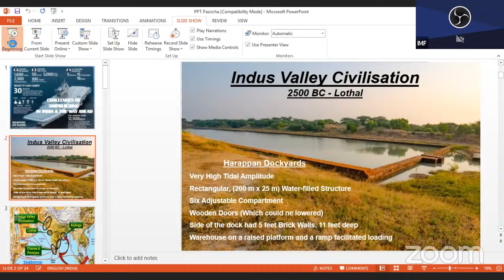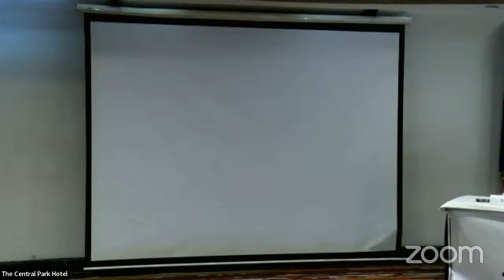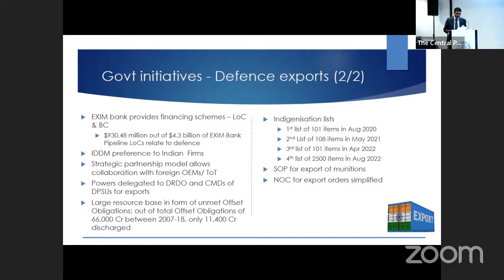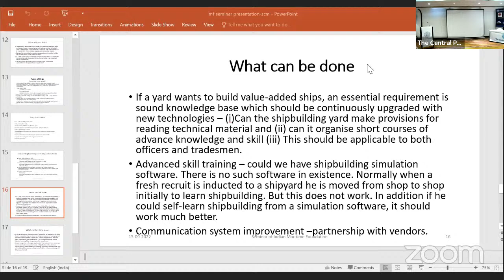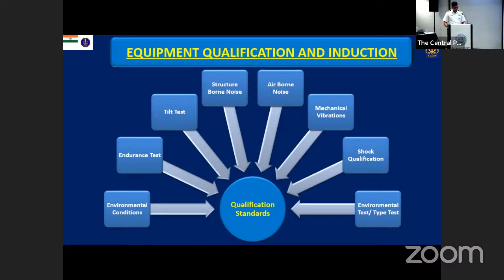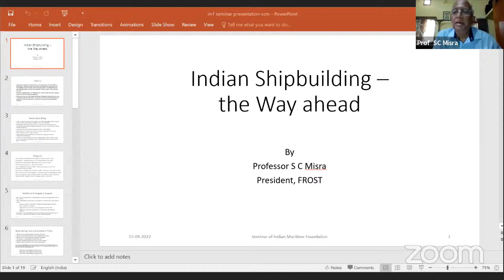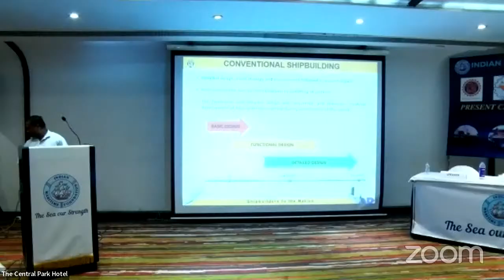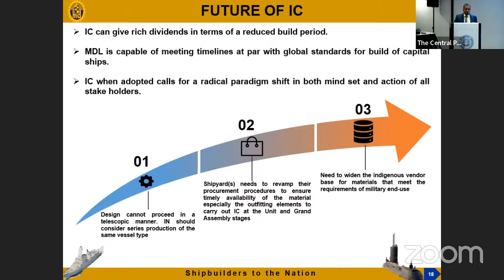IMF Annual Seminar 2022 "Present Challenges of Shipbuilding in India and Way Ahead" : Livestream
It is no surprise that India, with its long coastline and a vantage geostrategic location, has a rich maritime heritage. From the days of antiquity, peoples of the Indian subcontinent travelled to far away lands through the medium of the sea, primarily for trade and commerce.

Shipbuilding in India can be traced back to 2300 BC, the period of the Harappan civilization, when the world’s first dock was built in Lothal. For centuries, indigenously built ships carried Indian mariners from both seaboards to trade with other great civilisations. During British rule many new shipbuilding yards came up in Bombay in the 18th and 19th centuries. HMS Trincomalee, built in 1816 in Bombay, holds the distinction of being the oldest warship still afloat and is a testimony to Indian shipbuilding skills. Unfortunately, India missed the Industrial Revolution and our indigenous shipbuilding capability suffered as a consequence.

Post independence, the political leadership and visionaries in both naval and civil maritime fields had the foresight to realize the vital importance of shipbuilding towards safeguarding our national interests and embarked upon articulating a vision for self reliance, which culminated in the construction of the Leander class of frigates - the first major warship built in India by MDL.

From that time, our defence shipyards have increasingly been at the forefront of transforming the Indian Navy from a buyer's navy to a builder's navy. With the recent commissioning of INS Vikrant we have joined an elite group nations who have the capability to build an aircraft carrier.  Unfortunately, the same is not true of commercial shipbuilding, which has simply stagnated for several decades now. A glance at other major world powers such as the US, China, UK and France reveals that they not only have a strong Navy, but a very robust commercial shipbuilding capability.

The seminar therefore is meant to examine the challenges facing Indian shipbuilding, as well as brainstorm policies and reforms necessary to stimulate the industry so as to enhance the capability, capacity and competitiveness of our shipyards.